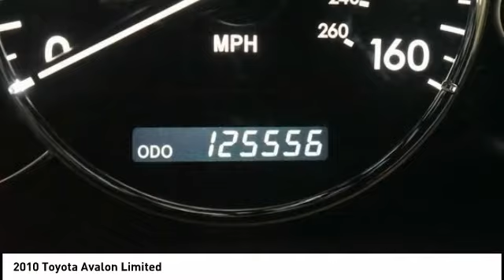2010 Toyota Avalon Cedar Falls IA TT35073A2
2010 Toyota Avalon Limited